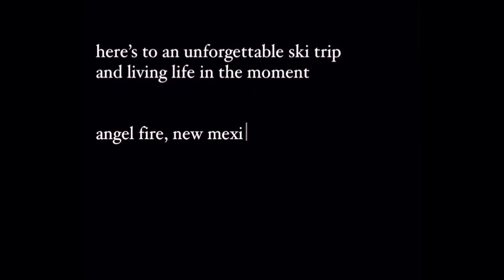ANGEL FIRE, NEW MEXICO SKI TRIP VLOG 2022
senior year of college trip, January 2022 :’)